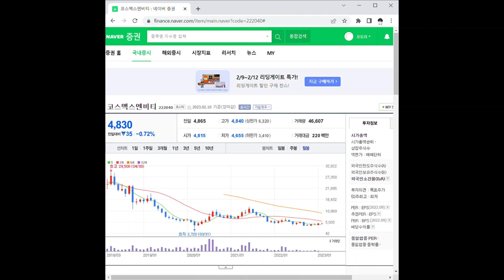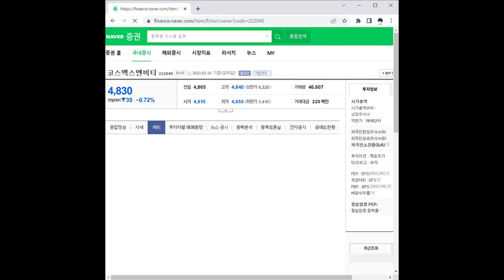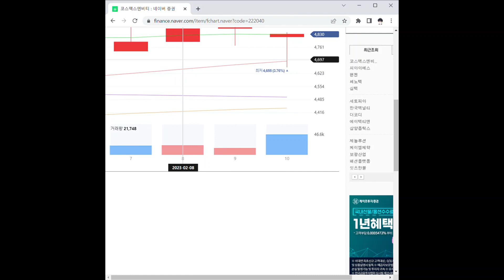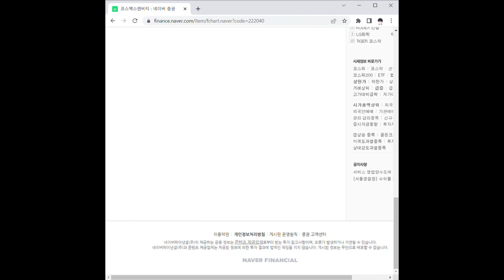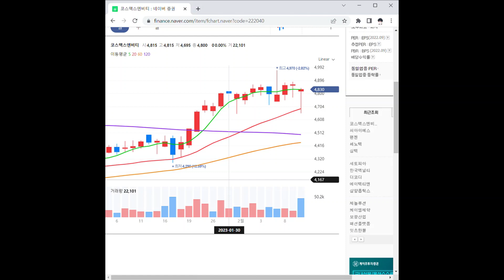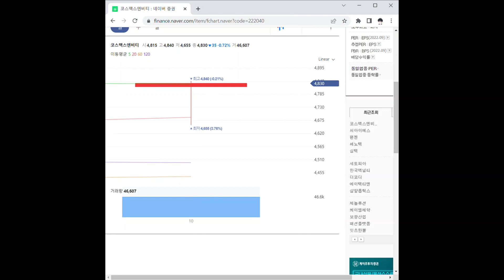코스맥스엔비티 주가 전망 및 차트 분석